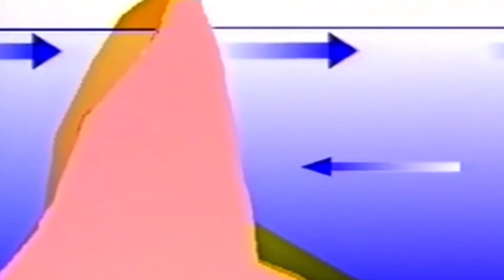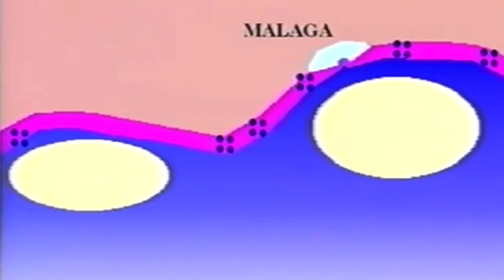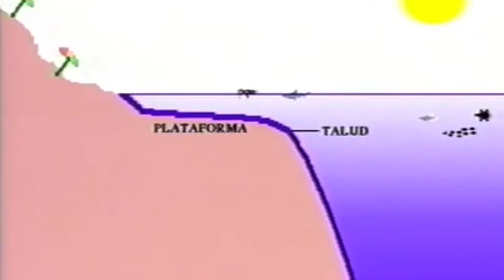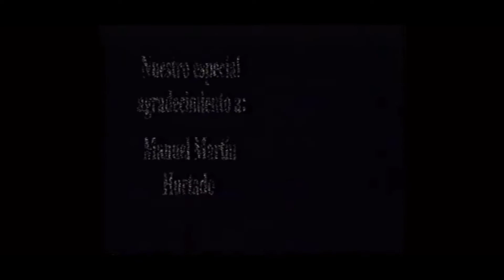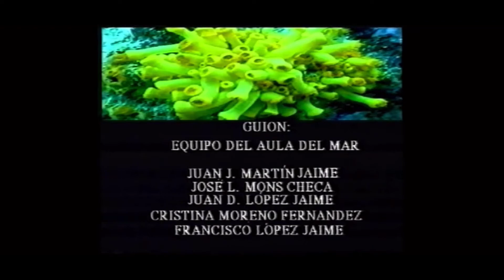Aula Del Mar. Universidad de Málaga. Departamento de Didáctica